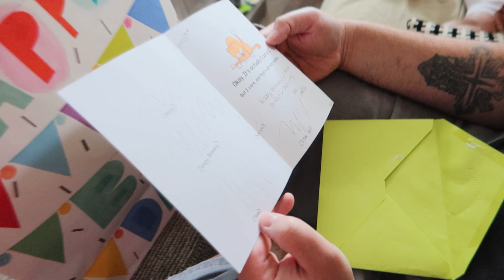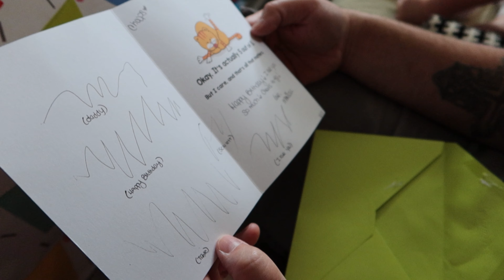What Ken Chose To Do On His 40th Birthday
06.27.23 | Day 2939

It's Ken's 40th birthday! We have a small outing to the Warwick mall with Scarlett & top the day off with some cake.